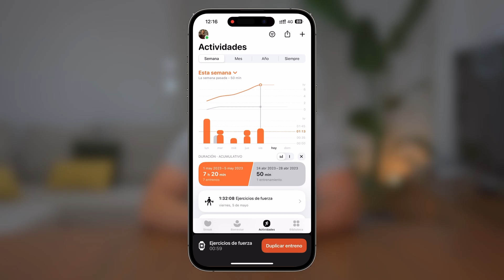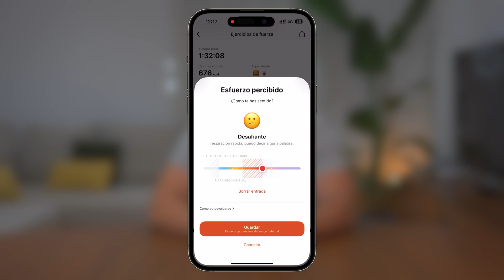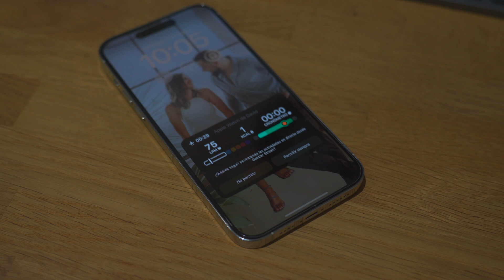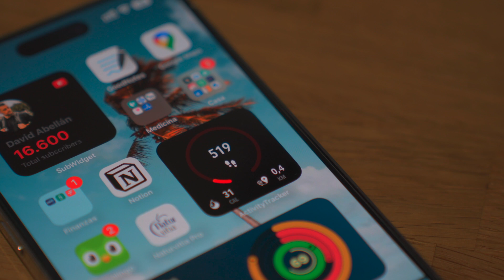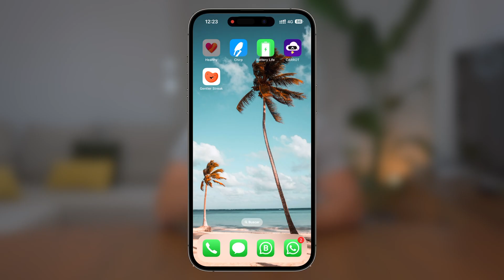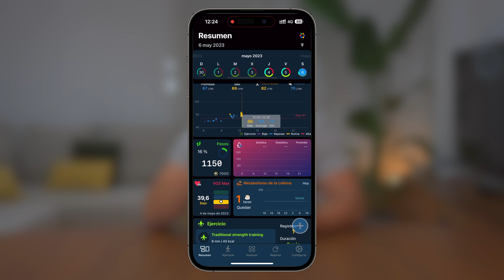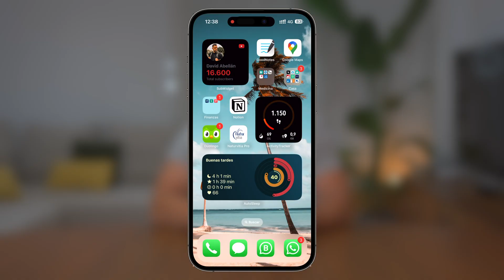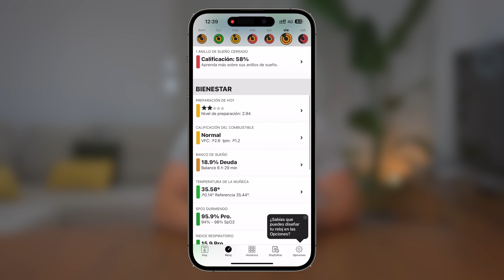¿Qué APLICACIONES tengo en mi Apple WATCH ULTRA?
Llevo muchísimo tiempo esperando para hacer este vídeo, un vídeo donde os hablo de las apps que tengo en mi Apple Watch Ultra.

⚡️👀Más vídeos del Apple Watch Ultra 👀⚡️

00:00 Introducción
00:30 Gentler Streak
03:15 Kernel
03:48 WatchTube
04:21 Activity Tracker
05:20 Healthy
06:42 WatchChat
07:40  Chirp
08:06 Battery Life
08:31 Carrot
09:21 AutoSleep
10:50 Casa
11:20 Camara
12:06 Mapas
13:14 Calculadora
13:18 Recordatorios